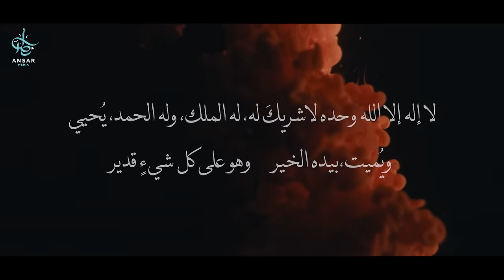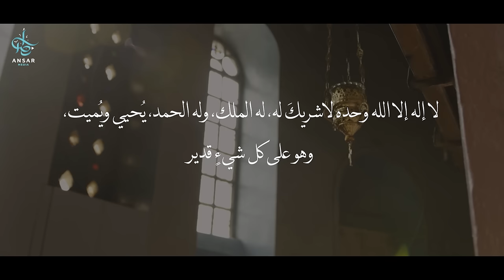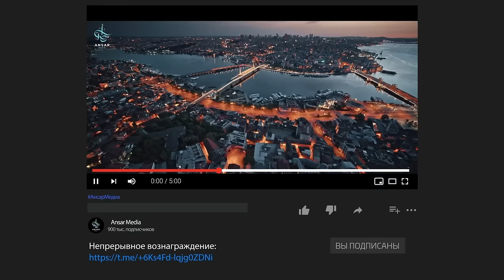Если вы произнесете этот зикр, Бог пошлет вооруженных ангелов, чтобы защитить вас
Произносите этот зикр после молитв Фаджр и Магриб, чтобы получить защиту ангелов от шайтана и обрести благословения Аллаха. В достоверных хадисах сказано, что за повторение этих слов 10 раз вам будут дарованы добрые деяния, прощение грехов и охрана от всякого зла в течение дня. Не упустите возможность стать частью постоянного даавата и получить вознаграждение садака джария.